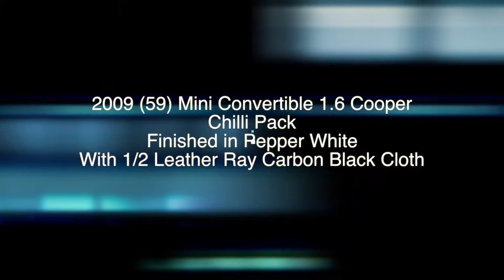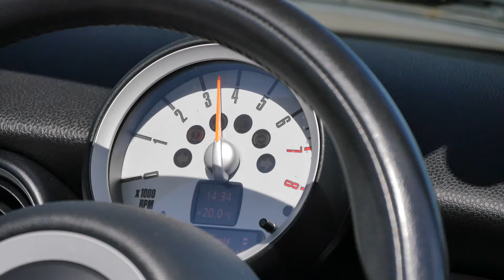2009 59 MINI CONVERTIBLE 1 6 CooperCHILLI PACK +FSH+ CONVERTIBLE Website Trailer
ELECTRIC HOOD WHICH OPENS REMOTELY + AUTO AIR CONDITIONING + REAR PARKING SENSORS + BLUETOOTH HANDSFREE + MULTI FUNCTION STEERING WHEEL + WHITE INDICATOR LENSES + 6 SPEED GEARBOX + CUPHOLDERS + CD RADIO + ELECTRIC WINDOWS + REMOTE CENTRAL LOCKING + Finished in Pepper White with Body Coloured Bumpers and Door Mirrors, 1/2 Leather and Ray Carbon Black Cloth, Piano Black Insets to Dashboard and Door Cards, Chrome Grille, Headlamp Surrounds, Rear Lamp Surrounds, Boot Handle and Lower Window Trims

19/09/2011 @ 11833 Miles Sytner Maidenhead
21/09/2013 @ 28902 Miles Cooper Durham
25/09/2013 @ 43237 Miles J D Motors